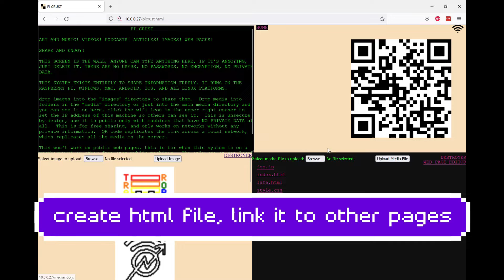create destroy newpage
a screen record of creating a new pi crust web page, linking both from/to the main home page, testing it, and then using mediadestroyer.html to destroy the page so that you can create, link, edit and destroy for a whole short life cycle of a web page on the PI CRUST.